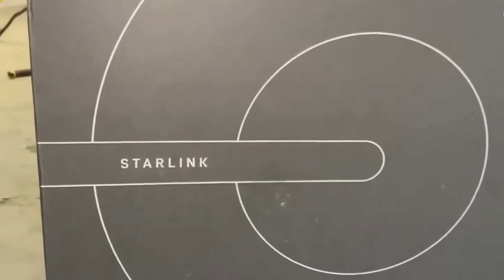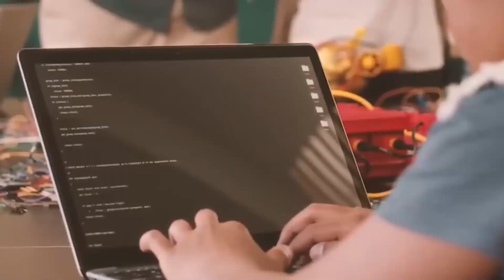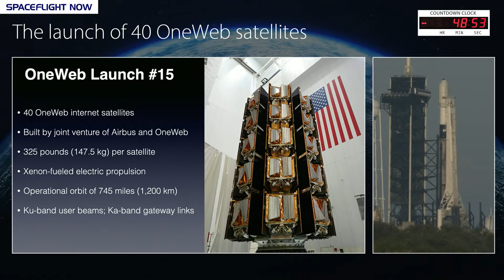FIRST EVER OneWeb Launch by SpaceX! One web launch vlog!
Hey friends, What a amazing launch this was for SpaceX and humanity working or living in areas without connectivity to the world wide web. SpaceX performed its first mission for OneWeb on Thursday December 8th 2022 at 5:27PM (EST) , sending 40 satellites to Low-Earth Orbit (LEO) on a Falcon 9 rocket with booster (B1069). The mission was notable in two ways—it was SpaceX’s first launch for Starlink broadband competitor OneWeb, and OneWeb’s second mission since resuming its launch campaign after Russia’s war in Ukraine stymied its Soyuz missions from Kazakhstan.

The Falcon 9 rocket took off from NASA’s Kennedy Space Center in Cape Canaveral, Florida. Following stage separation, the Falcon 9 first stage landed on Landing Zone 1 at Cape Canaveral Space Force Station.
This launch brings OneWeb’s constellation to 502 satellites, almost 80% of its first-generation constellation, putting the company on track to deliver global coverage in 2023.

OneWeb said this launch allows the company to expand service and initiate additional connectivity solutions soon for partners across the U.S., Europe and much of the Middle East and Asia—all points north of the 35th parallel. It will also enable coverage between the South Pole and the 35th parallel south, for Southern Australia, South Africa and parts of South America.

SpaceX and OneWeb are competitors, as SpaceX operates the Starlink LEO broadband constellation and has launched more than 3,500 satellites for the constellation. While OneWeb does not sell direct-to-consumer like Starlink does, both constellations are targeting government, enterprise and mobility markets like aviation. Yet SpaceX seems open to launch business from competitors. In 2021, SpaceX COO Gwynne Shotwell talked about the dynamic of launching competitors in an interview with Via Satellite, arguing that she sees launch and Starlink as two very separate businesses. “To not leverage what I think is the best launch capability on the planet right now, at our low prices—seems to me like companies are shooting themselves in the foot,” she said, addressing potential competitors that choose not to launch with SpaceX.

Congratulations to SpaceX and Oneweb for this team achievement made to help humanity and to move technology forward!

JennHPhoto, NASA, SpaceX, Great SpaceX, Business Today

including such use by reproduction in copies or phonorecords or by any other means specified by that section, for purposes such as criticism, comment, news reporting, teaching (including multiple copies for classroom use), scholarship, or research, is not an infringement of copyright.”
• This video could contain certain copyrighted video clips, pictures, or photographs that were not specifically authorized to be used by

There is never a need to strike a video down when you can get it removed within the same day and keep the channel and yourself happy!